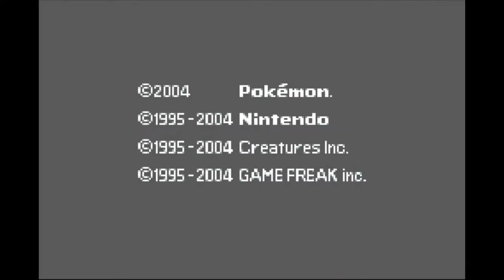firered letsgo pt20 | CATCHING MOLTRES AND CLAPPING GIOVANNI!!! (vod)